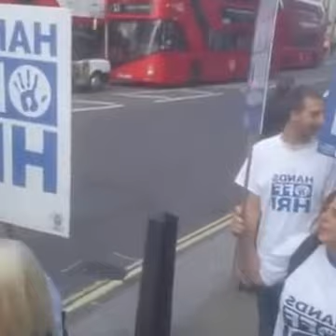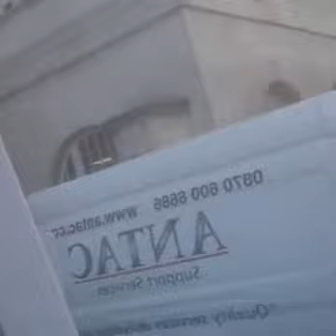HandsOffHRI Campaign Live - Hands Off HRI Campaign marching down Whitehall (October 10th, 2016)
Huddersfield Royal Infirmary which serves nearly a quarter of a million people is under threat of having its services downgraded and its Accident and Emergency Department downbanded.

Greater Huddersfield and Calderdale say no.

On Monday, 10th October, 2016 the HandsOffHRI Campaign went directly to Westminster to deliver a petition with over 130,000 Greater Huddersfield and Calderdale signatures to the Secretary of State for Health, Jeremy Hunt at the Department of Health and to the Prime Minister, Theresa May at Number 10 Downing Street.

After meeting up in Trafalgar Square with similar campaigns (including Hands Off Our Horton from Banbury in Oxfordshire, Fighting 4 Grantham Hospital from Lincolnshire, Save Chorley and South Ribble Hospital A&E from Lancashire, Keep Our St. Helier Hospital from southwest London, Save Lewisham A&E from southeast London and Ealing Save Our NHS from West London), the HandsOffHRI Campaign was joined on Whitehall by three Kirklees MPs, Jason McCartney (Colne Valley, Conservative), Barry Sheerman (Huddersfield, Labour) and Paula Sherriff (Dewsbury, Labour) who all support the HandsOffHRI Campaign's objective to ensure that Huddersfield Royal Infirmary maintains beds, services and an Emergency Care Unit.